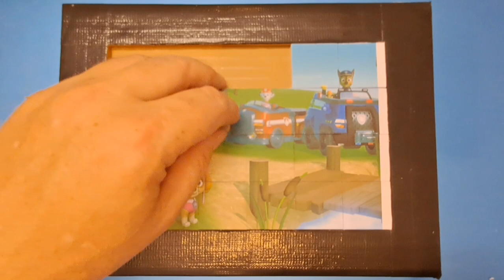3 paw patrol puzzle for kids and toddlers